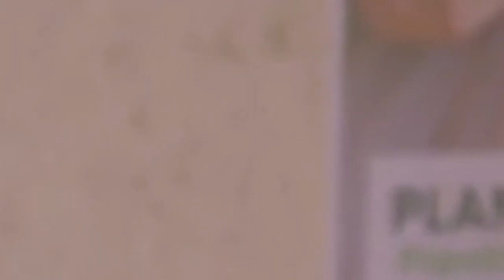Como dice el dicho 2023 | "Al toro por los cuernos" (Parte 1/5)